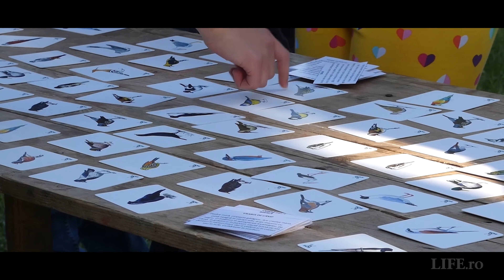„Primăvara, găsim în hrănitorile pițigoilor, aduse de oameni, colivă, tocăniță, covrigi sărați”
„Primăvara, găsim în hrănitorile pițigoilor din Parcul Tineretului, aduse de oameni, colivă, tocăniță, covrigi sărați, gem de prune sau pâine, o dietă groaznică pentru niște păsări insectivore”. De ce se întâmplă asta? Și cât de mult rău le putem face păsărilor, mai ales atunci când vrem să le facem bine? Aflăm împreună de la Livia Gyongyosi, voluntar SOR ▶️

Poveste susținută de LIDL România